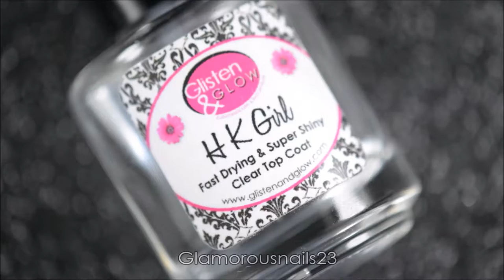Zebra Print Stamping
Happy Monday!,

Today I'll be sharing a Zebra Print mani! I've always wanted to do one but It just wouldn't look right when I freehanded it. Thank God for stamping plates! LOL.

White Polish: O.P.I Alpine Snow

Stamping Plate: Lady Queen JQ-L19

Tweezers